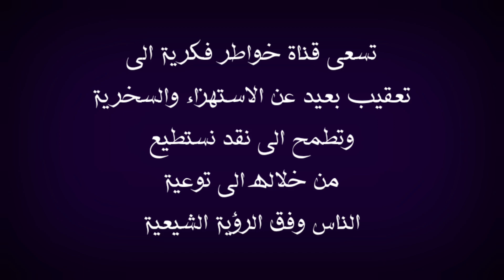دكتور جزائري يتشيع | والله كانوا يقولوا لي ان الامام علي افضل من النبي عند الشيعة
في هذا الفيديو اعقب على استبصار احد الاخوة بل دكتور جزائري لنور محمد وال محمد بعد الكذب الوهابي المستمر عليه بخصوص ان الشيعة يفضلون الامام علي عليه السلام على الرسول الاكرم صلى الله عليه واله اقول بهذا الخصوص قد يتكلم عن هذا الموضوع الحاج وعد اللامي والسيد ميثم الموسوي والشيخ احمد الامامي والشيخ احمد الجعفري والأخ ذو الفقار المغربي والشيخ احمد سلمان وبالتأكيد لن يسلط الإعلام الوهابي أمثال رامي عيسى ووطه الدليمي واشرف غريب ووليد اسماعيل وفراج الصهيبي عن هذا الموضوع لأنهم يشبهوا شيخهم عثمان الخميس الذي يحارب الشيعة بشتى الطرق فالتأكيد لان يتناولوا هذا الموضوع ابدا ومن يسال عن موقف صاحب قناة المنتقم أمير القريشي حقيقة انا لا اعلم به ، ملاحظة مهمة هذه الفيديوهات مرخصة لقناة خواطر فكرية التي تقوم بتوثيق الحورات والمناقشات العقائدية والتعقيب عليها بموجب الاستخدام العادل بالإضافة ان قناة خواطر فكرية لا تسعى الى تحقير المذاهب والاديان او الأشخاص المذكورين انما الهدف من خلال هذه الفيديوهات استعراض مادة يحكم من خلالها الشخص المنصف والسلام عليكم ورحمة الله وبركاته